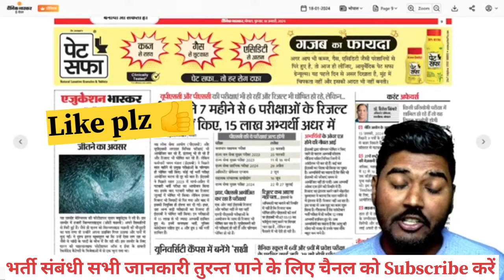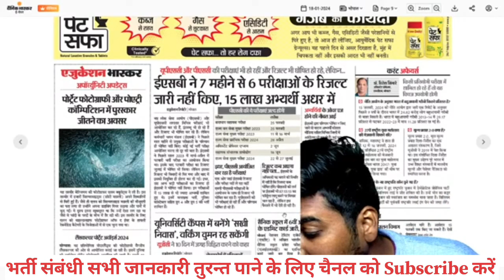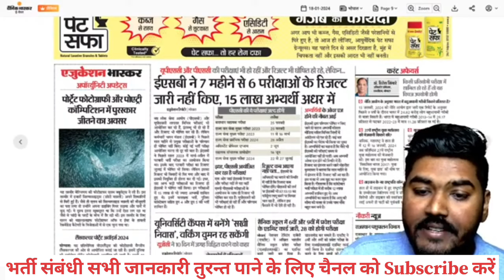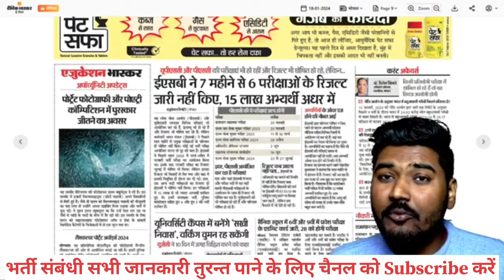ESB RESULT & EXAM CALANDER 2024| एक हफ्ते में जारी होगें सभी RESULT| FEBUARY में EXAM CALANDER 2024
Mp polic physical
MP government vecancy 2023
Chauhan academy
Aditya Patel sar
mp police 5000 new bharti
mp police new bharti
mp ESB
MP police written l exam cut off 2023
MP Police physical number 2023
MP Police physical test
MP Police general boys physical cut off
MP police ews boys physical cut off
MP Police SC boys physical cut off
MP police OBC boys physical cut off
MP police St boys physical cut off
MP police X serviceman cut off
MP police general girls physical cut off
MP Police OBC girls physical cut off
MP police categories wise form apply
MP police RTI reply
MP police total form apply
Your Questions:
mp patwari reexam
mp patwari bharti cancled
mp jail prahari
mp forest guard result
27 December bhopal chalo
mp police result bhoapl cgalo
MP PATWARI BHARTI
MP PATWARI BHARTI UPDATE
MP PATWARI JOINING
MPESB NEW UPDATE
MPESB EXAM CALANDER
MP VAYAPM UPDATE
MP PATWARI NEW BHARTI
MP PATWARI BHARTI CANCELED
MP PATWARI 2023
MP POLICE PHYSICAL VENUE
MP POLICE KIS SHIFT ME KITNE QUESTIONS GALAT
MP PATWARI exam Cancel
MP PATWARI RESULT UPDATE
MP PATWARI RESULT 2023
MP PATWARI BHARTI RADD
MP PATWARI 2023
MP vacancy
MP PATWARI JAANCH REPORT

winners institute
aditya patel

Topic Cover by this chanal:
▪️ mpsi 2024 vacancy
▪️mp Jail prahari result
▪️MP FOREST RESULT
▪️MP POLICE AFTER PHYSICAL CUT OFF
▪️MP POLICE AFTER NORMLAIZATION CUT OFF
▪️MP POLICE PHYSICAL BOYS CUT OFF
▪️MP POLICE PHYSICAL GIRLS CUT OFF
▪️MP POLICE CONSTABLE CUT OFF ANALYSIS
▪️MP POLICE CUT OFF ANALYSIS
mp police answer key out
mp police response sheet out
mp police ex service man cut off
mp police cut off genral girls
 mp police cut off genral boys
mp police cut off
mp police cut off st
MP patwari bharti cancel
MP police cut off obc
MP patwari cut off genral
MP patwari keval sarkari noukri cut off
MP patwari utakrsh cut off
MP patwari winners institute cut off
MP police 2023 cut off
 mp police answer key nahi khul Rahi
mp police result kab ayega
mp police bharti result
mp patwari joining
mp police normlaization me kitne number badhege
dabang classes exam analysis
royal study mp police cut off analysis